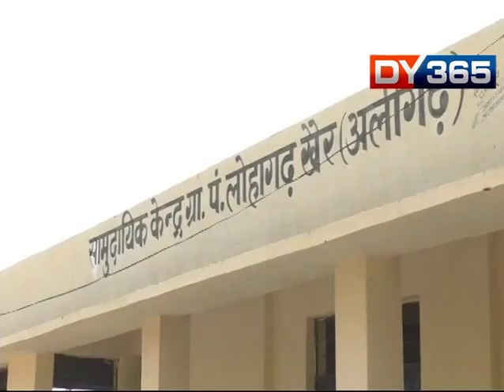STORY OF A BJP MINISTER